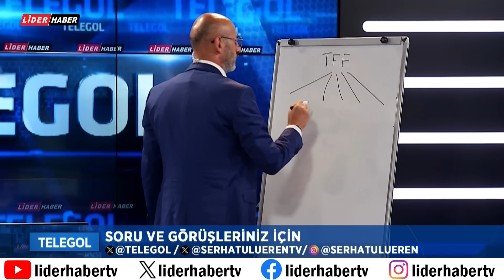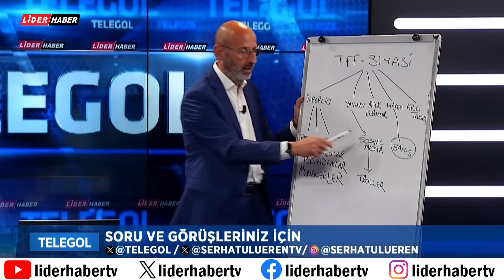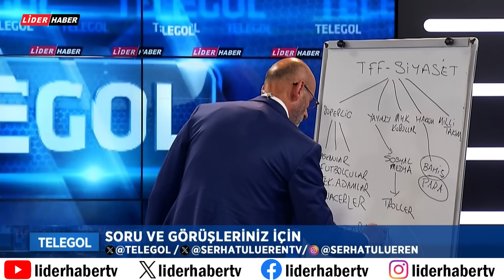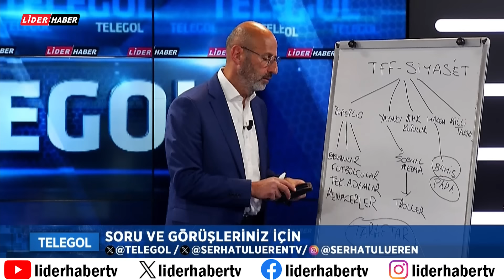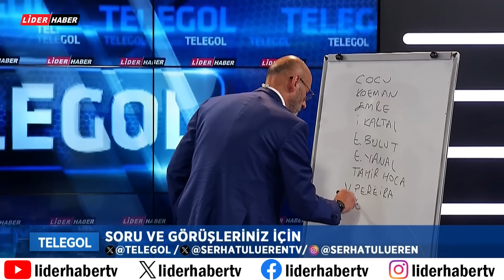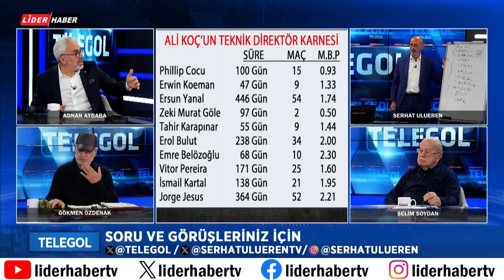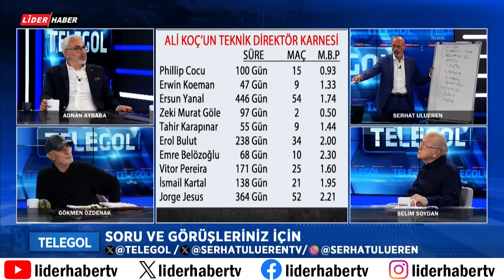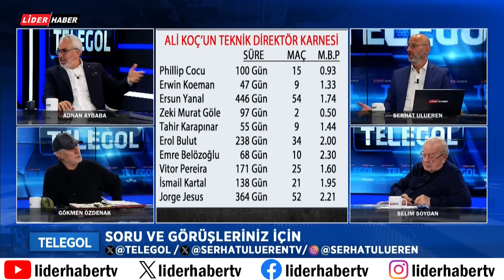TELEGOL | SERHAT ULUEREN, ADNAN AYBABA, GÖKMEN ÖZDENAK, SELİM SOYDAN | 29.04.2024